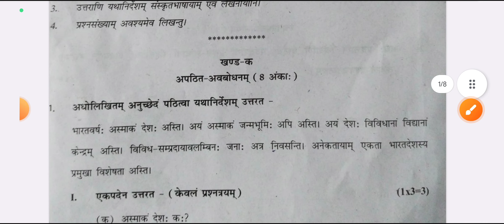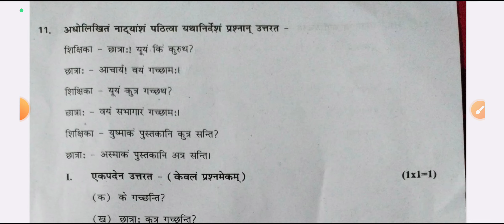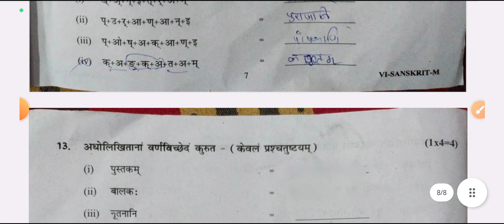class 6 Sanskrit mid term paper 2023 24 / Sanskrit paper class 6 / morning shift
Topics covered:
Mid Term examination question paper class 6 sanskrit
class 6 morning paper sanskrit ka
aaj ka paper sanskrit ka morning sheeft
class 6th sanskrit question paper
09 october 2023 question paper

Class 6 sanskrit Question Paper 2023 | morning Shift Paper Review | mid term Exam 2023 / doe ka
official answer key 🗝️🔐 aa gai hai

sanskrit question paper 2023
class 6
morning shift
term term exam 2023
term sanskrit paper 2023
today paper
sanskrit paper review
class 6 sanskrit question paper 2023
class 6 question paper sanskrit morning shift
class 6 morning paper sanskrit
class 6 sanskrit paper 2023
6th sanskrit question paper morning shift
sanskrit paper morning class 6